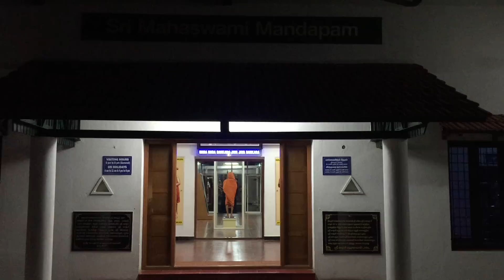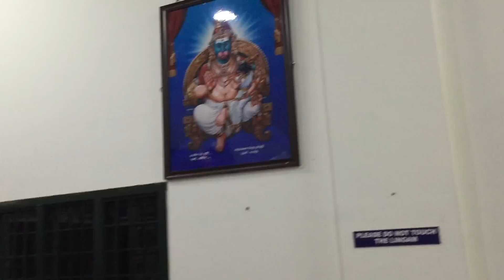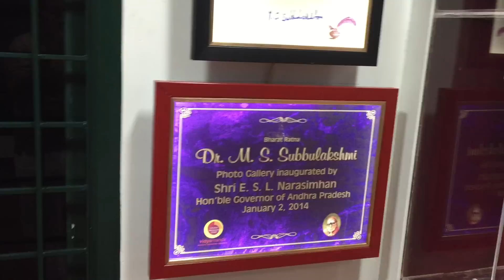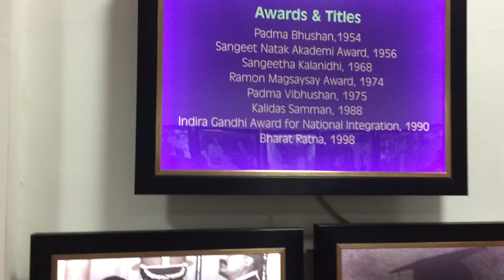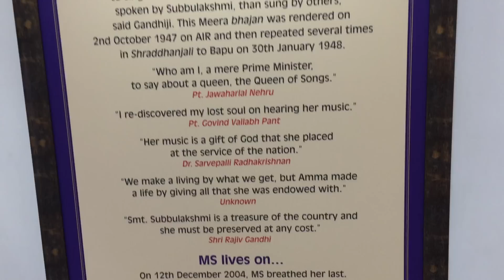Laksha Rudraksha Lingam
Kanchi Mahaswami Mandapam - Laksha Rudraksha Lingam